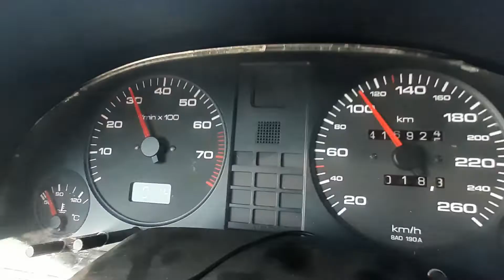Совместимость приборных панелей AUDI 80 B4 (вопрос).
Вопрос к бочководам: ходит легенда, что приборная панель, спидометр на которой 260 будет работать некорректно вместо панели с спидометром 220 и обратно.
В дороге решили проверить, будет ли моя панель от 2.3 работать на авто с ДВС 2.0 ABT. Вообще изначально проверяли блок миничека на присутствие жизни, но параллельно проверили, что приборка показывает верно.
Что тогда должно показывать не так?
Что касаемо показометров, они отрегулированы под мои датчики, по этому показывали заниженные показания (на моем авто походу неисправные ДТОЖ на приборку и помирает плата ДУТ).